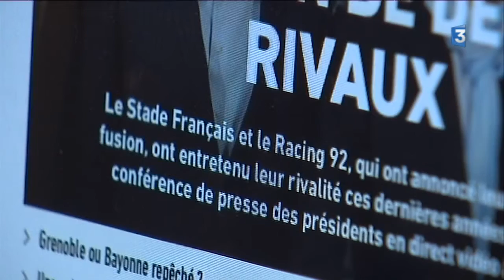Le Castres Olympique, première victime de la fusion Racing 92 et Stade Français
Vent debout contre la fusion avec leur rival du Racing 92, les joueurs du Stade Français ont décidé mardi de plus s'entraîner et de ne pas disputer de match, et ce dès samedi face à Castres en Top 14 de rugby.